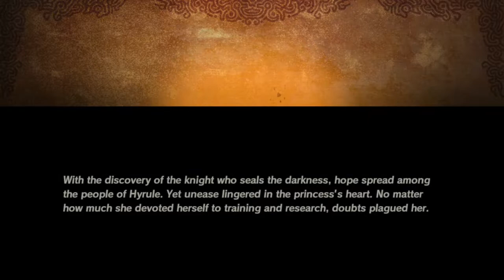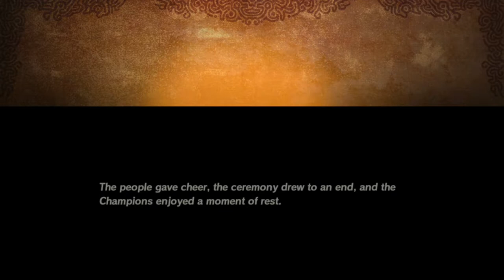Who summoned this GIANT FROG?! - Crenel Peak - Ep. 08 | Let's Play: Hyrule Warriors - AoC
HaleStorm and Drummerfreak's Playthrough of Hyrule Warriors: Age of Calamity.
Link and friends venture off to Crenel Peak to fight more foes! During these fights, a mysterious GIANT TOAD rears its. beautiful... head, and we struggle to realize where it actually comes from.
► ⚡ Strike that LIKE 👍 (if you want)!

Credit to ReyCupcake on DeviantArt, who gave permission for the Impa/Frog art. You can see more of their art at: